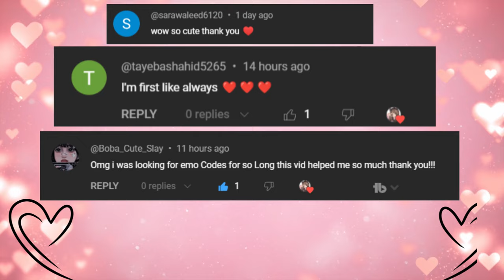New Roblox Baddie Nails Codes For Berry Avenue, Bloxburg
Roblox:- mikasabloxyt(⁠｡⁠◕⁠‿⁠◕⁠｡⁠)
Código de unha para usar no Brookhaven
how to get nails in berry avenue
berry avenue codes nails
id de unhas no brookhaven
nail codes for berry avenue
codigos de unhas no brookhaven
nails codes for berry avenue
codigos de uñas en brookhaven
berry avenue nail codes
como tener uñas en brookhaven
como colocar unha no brookhaven
códigos de uñas
nail codes
id de unha no brookhaven
código de unha no brookhaven
codes for berry avenue nails
berry avenue codes clothes nails
nail codes for brookhaven
codigos de uñas en berry avenue
codigo de uñas en brookhaven
cómo tener uñas en brookhaven
códigos de uñas para brookhaven
id de unhas grandes no brookhaven
codigo de unha brookhaven
berry avenue nails codes
códigos de uñas de brookhaven
mikasa
baddie nails
baddie nails avenue
baddie nails
baddie nails codes roblox
baddie nails codes berry lmg
baddie nails codes bloxburg
baddie nails berry avenue
nails aventr
nails ccxies
nails
nails cxx:ies
nails cxx.ies bloxburg
nails cxxies aventæ white
nails for averuæ long
nails for pink
nails codes for avenLE black
nails avenue
nails ccxies ba•ry
nails
nails codes berry ave
nails cxxies for aven-tæ purple
baddie nails Weas lmg
baddie nails codes long
baddie nails id codes roblox